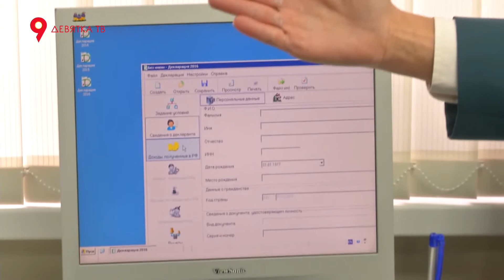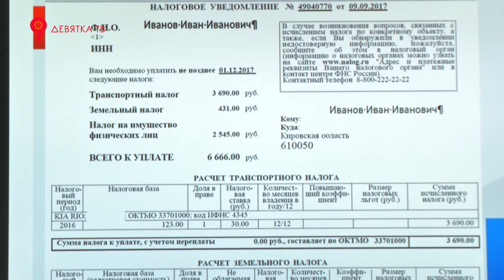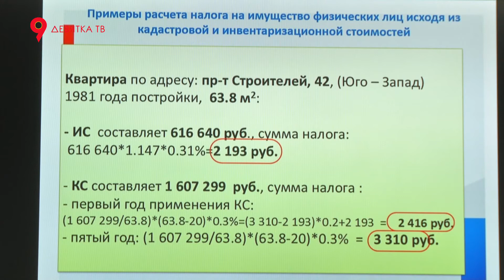Оплата имущественного налога в области